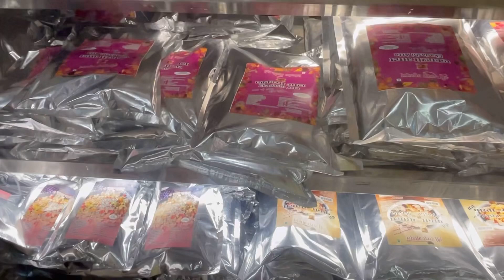Vlog: ISKCON temple visit😍||Day in my life||Girls gang||TheMuskanKalra